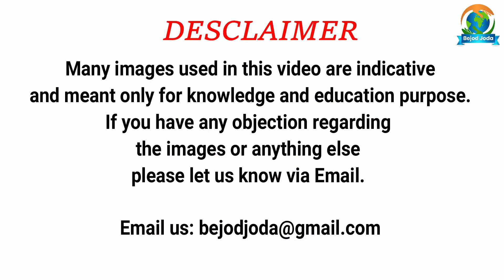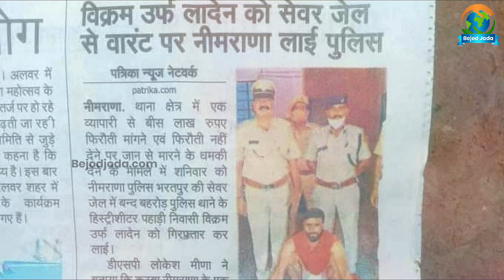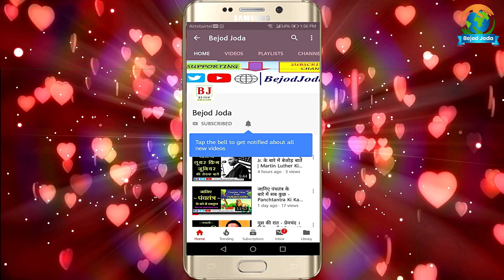Gangs of Rajasthan | इन गैंगों का धाक आज भी चलता है | Bejod Joda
About the Video: पिछले पांच सालों में राजस्थान के धरती से दो बड़े गैंगस्टर्स का नाम मिट चुका है। साल 2017 में पुलिस ने आनंदपाल सिंह का एनकाउंटर किया और अब साल 2022 में राजू ठेहट एक गैंगवार में आरा गया।

Video credit:

Concept: Barun Kumar
Research: Prashant Kumar
Executed By: Barun Kumar
Editor & Voice Over: Prashant Kumar
Produced By: Bejod Joda